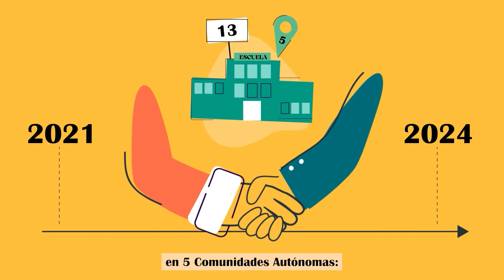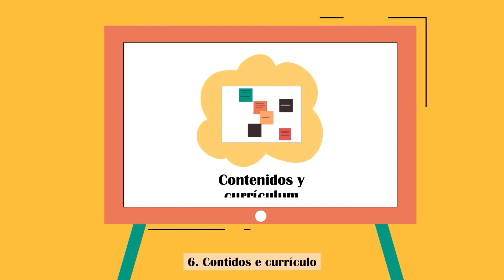Unha escola que rompe barreiras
Ayuda en Acción pon en marcha a súa nova estratexia de educación para fomentar un sistema educativo inclusivo que ten en conta a diversidade de necesidades e capacidades do alumnado para tentar eliminar toda forma de discriminación, así como os obstáculos á participación.
Ayuda en Acción en España traballa con escolas de primaria públicas de cinco Comunidades Autónomas (Andalucía, Comunidade Valenciana, Estremadura, Galicia, Principado de Asturias) para ensaiar un modelo de intervención no que cada centro educativo establece a súa propia folla de ruta cara a inclusión.